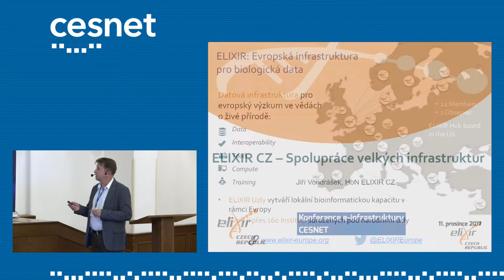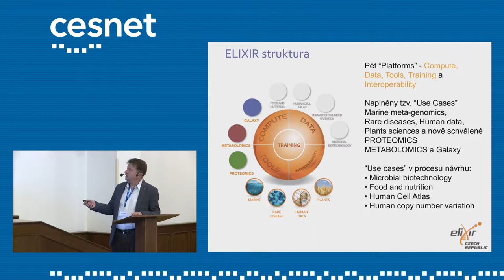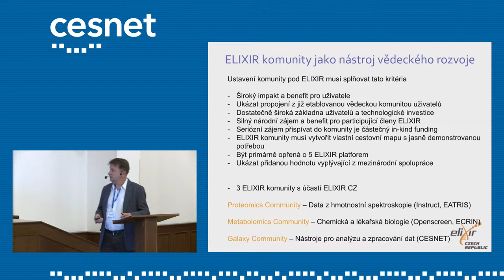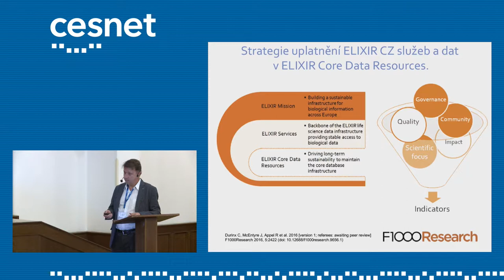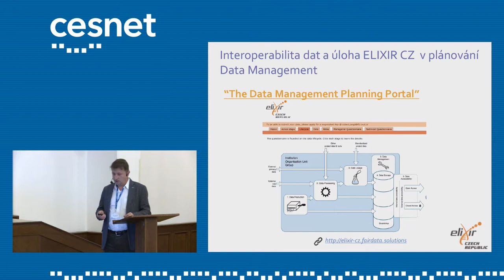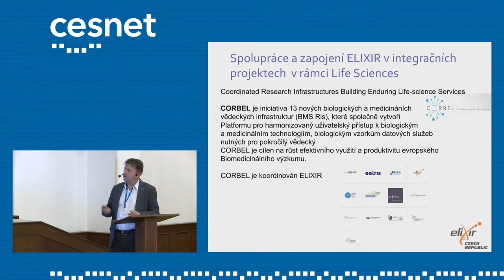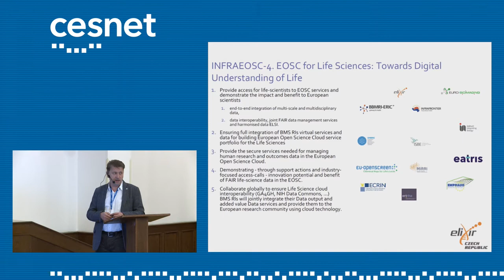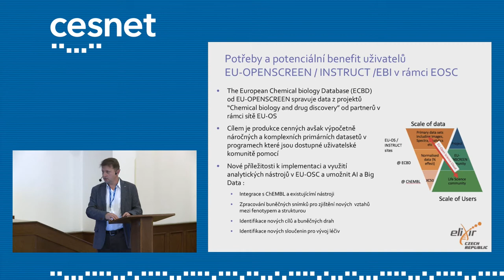Elixir ČR – spolupráce velkých infrastruktur (Jiří Vondrášek, UOCHB AV ČR)